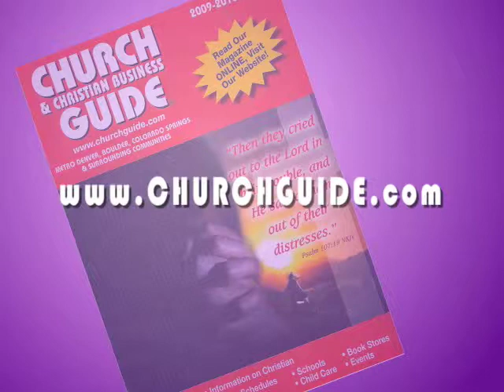Church Guide Spot